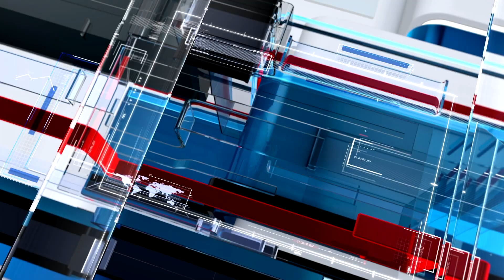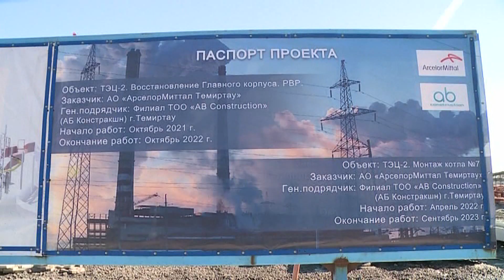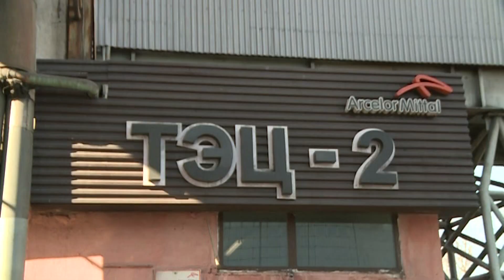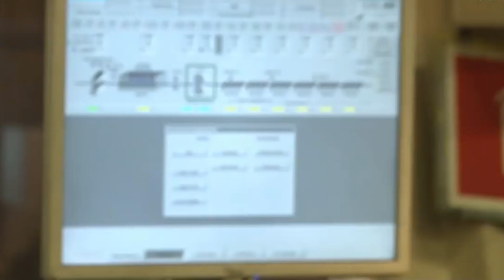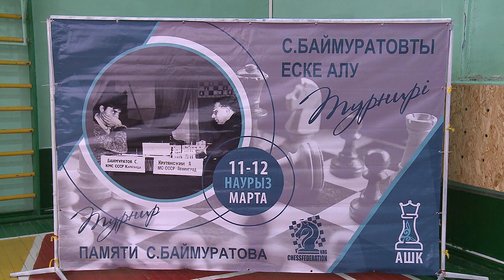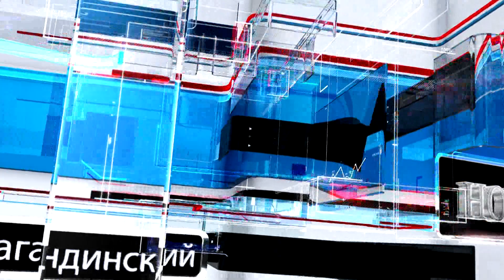13/03/2023 - Новости канала Первый Карагандинский